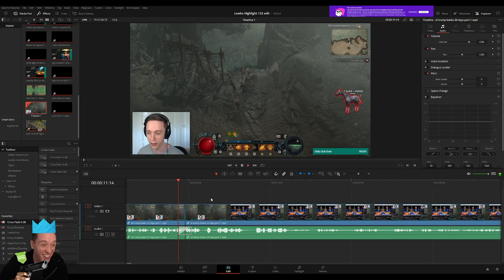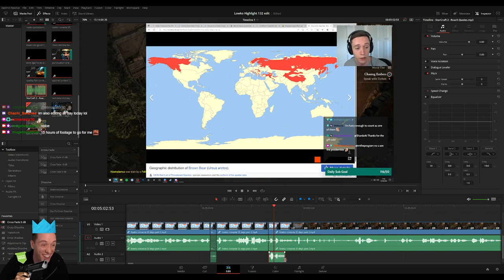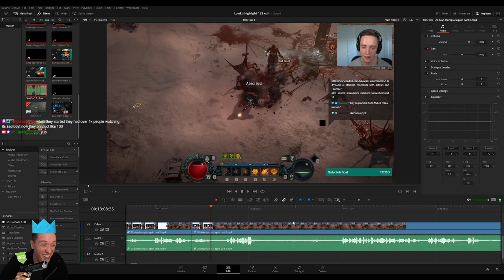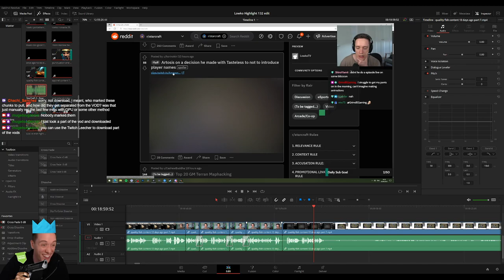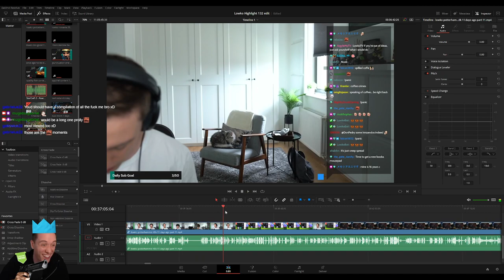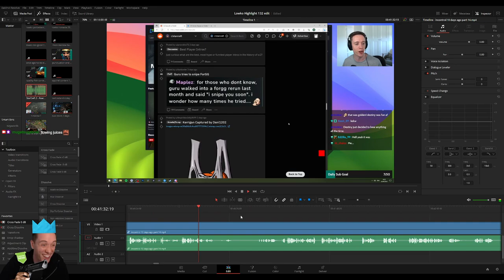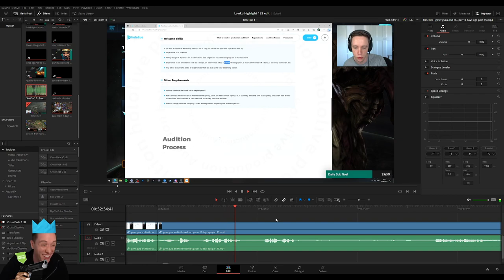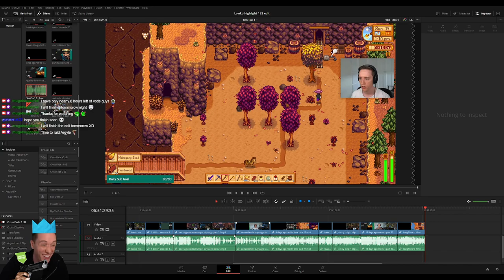PLEBS: Editing "Lowko Highlight 132"! (Part 1)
n this video I am editing the LowkoTV "Highlight 132" on Twitch stream for Lowko!